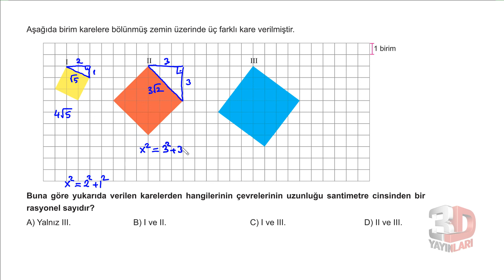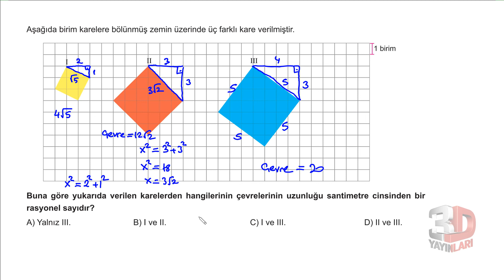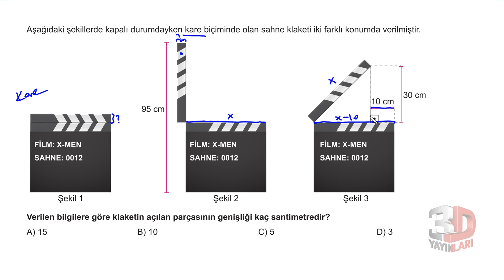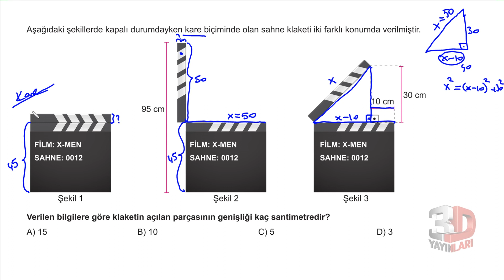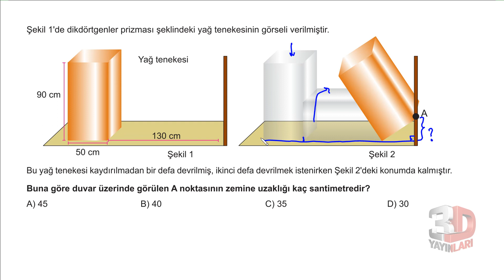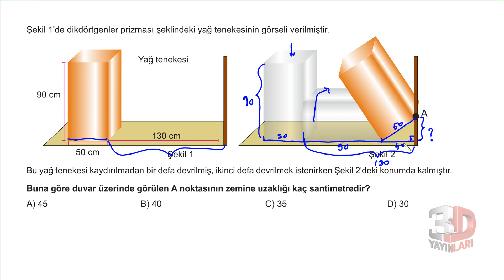LGS Matematik Soru Bankası Ünite 05 Test 08